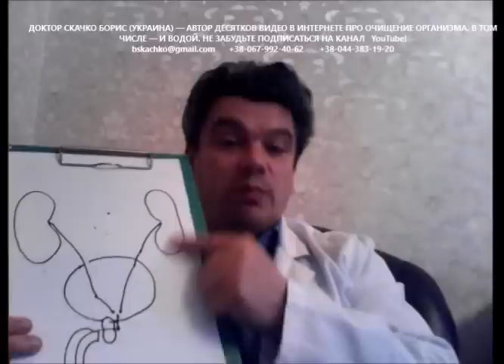как правильно пить воду и вылечить простатит, аденому простаты, укрепить потенцию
чтобы вылечить простатит или аденому простаты нужно использовать полезные советы диетолога как пить воду правильно? Тогда одновременно получится укрепить иммунитет, улучшить потенцию. Подробнее как правильно пить воду и вылечить простатит, аденому простаты, укрепить потенцию в этом видео диетолога Скачко Бориса.
простатит острый возникает легко. и, чаще всего если лечение простатита не учитывает причины - острый простатит переходит в хронический простатит. и простатит хронический - примерно у 50% мужчин. а на фоне простатита легко развивается аденома простаты. параллельно снижается потенция и появляется эректильная дисфункция. а перспективе - и рак простаты (рак предстательной железы).
если лечение простатита не удалось - со временем появляется необходимость проводить лечение аденомы простаты, а затем и лечение рака простаты. укрепление потенции либо лечение эректильной дисфункции на таком фоне - просто мелочь.
поэтому лучше вылечить простатит острый либо вылечить простатит хронический. иначе позже придется искать как вылечить аденому простаты. или как вылечить рак простаты.
в любом случае огромное значение имеет вода. и Ваши знания как правильно пить воду или как пить воду правильно.
больше информации как правильно пить воду, как правильно питаться и как вылечить простатит, как вылечить аденому простаты, как укрепить потенцию? пишите вопросы, отзывы, комментарии в форум видео на канале доктора Скачко Бориса (Украина, Киев)

иными словами как правильно пить воду чтобы вылечить простатит, аденому простаты, укрепить потенцию Вы знаете?
простатит острый возникает легко. это может быть и половая инфекция, и солевой диатез, и экология, и панкреатит, и гастрит, и, чаще всего если лечение простатита не учитывает причины возникновения простатита - острый простатит переходит в простатит хронический. и хронический простатит - диагноз примерно у 50% мужчин в возрасте 40+. а на фоне простатита легко развивается аденома простаты (аденома предстательной железы). параллельно снижается потенция и появляется эректильная дисфункция. а перспективе - и рак простаты (рак предстательной железы)
если лечение простатита хронического не удалось - со временем появляется необходимость проводить лечение аденомы простаты, а затем и лечение рака простаты. укрепление потенции либо лечение эректильной дисфункции на таком фоне - просто мелочь
поэтому лучше вылечить простатит острый либо простатит хронический. иначе позже придется искать как вылечить аденому простаты. или как вылечить рак простаты.
в любом случае огромное значение имеет вода. и Ваши знания как правильно пить воду или как пить воду правильно. и как правильно питаться
больше информации как правильно пить воду, как правильно питаться и вылечить простатит, аденому простаты, укрепить потенцию? пишите вопросы, отзывы, комментарии в форум видео на канале доктора Скачко Бориса (Украина, Киев)